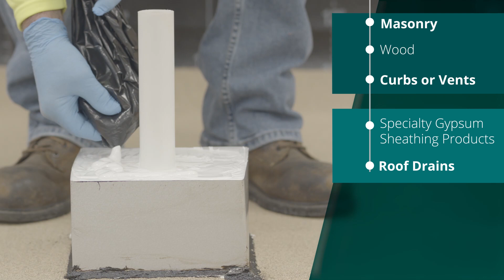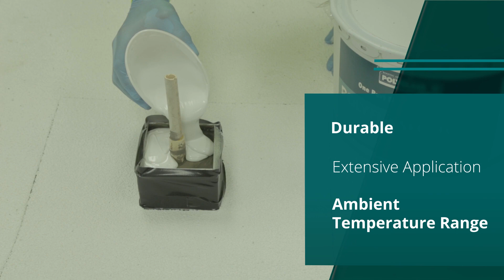PolyFlash® 1C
PolyFlash 1C is a one-component, state-of-the-art, silane modified polyurethane flashing compound designed for sealing roofing and waterproofing details, flashings and penetrations on a wide variety of roofing systems. When combined with PolyBrite® reinforcing polyester fabric this product can permanently solve typical and challenging flashing needs.

PolyFlash 1C has the unique ability to be applied as an immediate, but temporary emergency leak repair over wet or damp surfaces.